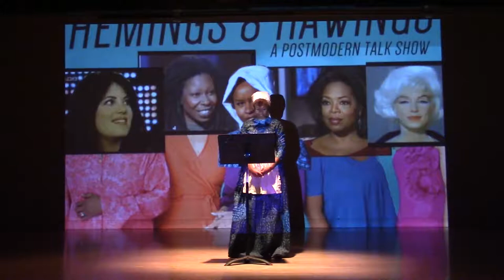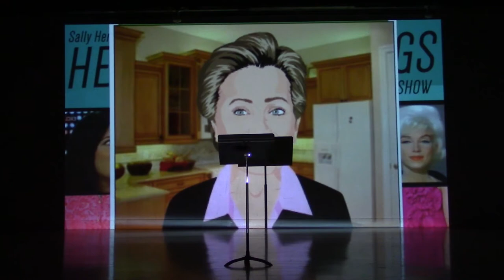Live to Tape Artist Television Festival — Marisa Williamson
Sally Hemings presents Hemings and Hawings: A Postmodern Talk Show
by Marisa Williamson

The Live to Tape Artist Television Festival was a week-long celebration of artists using and misusing television as material, as form, as inspiration and as antagonist. Supported through the Links Hall Artistic Associates Curatorial Fellowship, Live to Tape featured seven days of Prime Time (new works), Reruns (historical works), one of a kind Talk Shows, psychedelic cartoons, cable excess, and ecstatic static in May of 2015. Live to Tape asks artists—performers, writers, moving image makers—to produce, reproduce and explode television for a live studio audience. Watch as a new generation channels and resets notions of the surf, the stream and the idiot box. They catch phrases and dodge signals, radicalizing and re-envisioning the frequencies.

(Curated by Jesse Malmed)